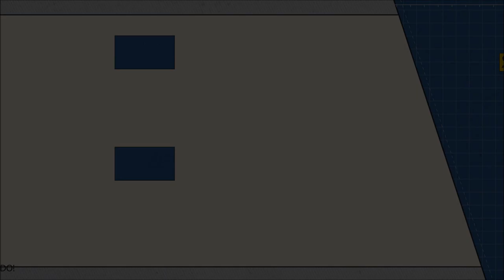RETRO - Phantasm.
COMPRA LA SAGA PHANTASMA EN BLURAY